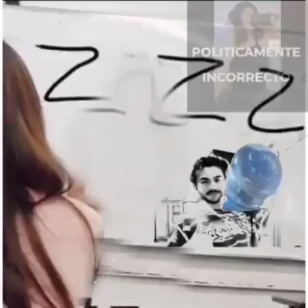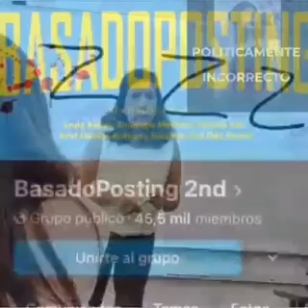Troleo a clase de forma épica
tienes que reír... o esas cosas